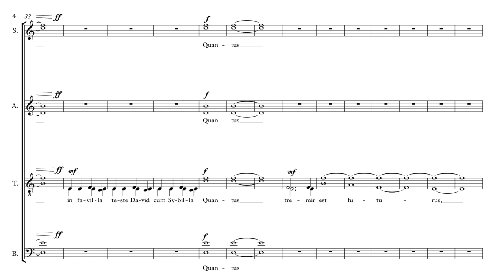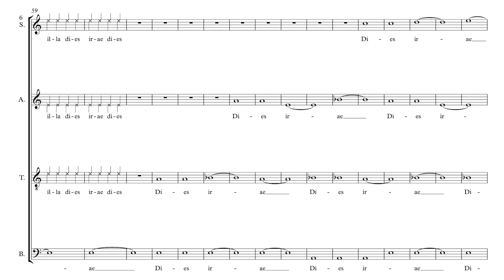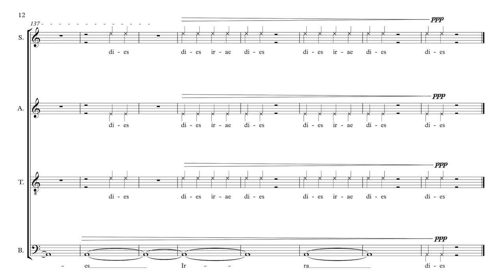Feona Lee Jones – "Dies Irae" [w/ score] – Chamber Choir (2019)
"Dies Irae" is a single-movement of a Requiem Mass I sketched out. I will be composing the rest of the Requiem Mass (7 movements) during my Composer Residency in Iceland June-July 2019.

Chamber Singers:
Kelsea Maloney-Johnson
Kylie Smith
Caroline Hines
Lotta Mushkatblat
Olivia Adolph
Mario Felix
David Kronenberg
Zade Dardari
Brett Crockett
Michael Blackburn
Spencer Greene
Robert Jeffrey

⭐️ LINKS⭐️